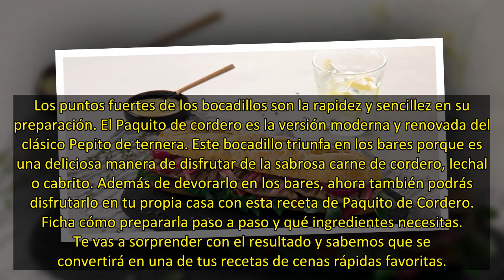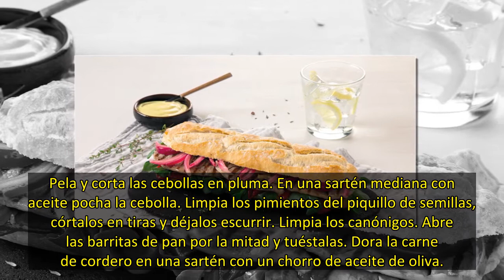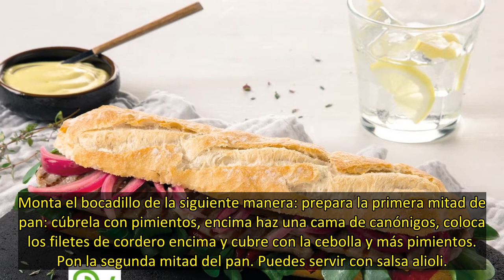La receta de Paquito de cordero, el bocadillo más deseado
Los puntos fuertes de los bocadillos son la rapidez y sencillez en su preparación. El Paquito de cordero es la versión moderna y renovada del clásico Pepito de ternera. Este bocadillo triunfa en los bares porque es una deliciosa manera de disfrutar de la sabrosa carne de cordero, lechal o cabrito.